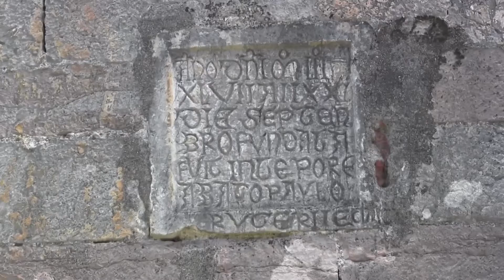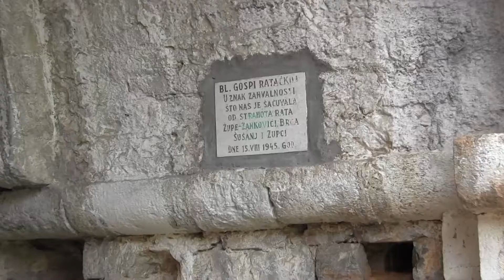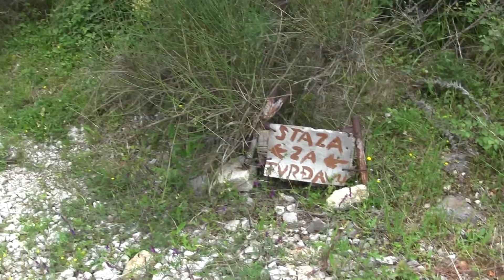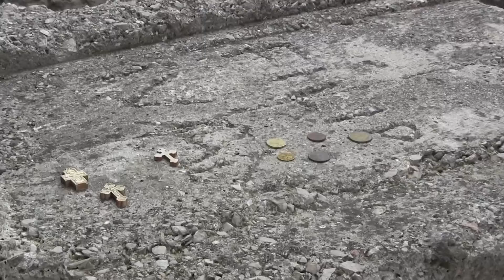Ratac and HajNehaj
Прогулка по средневековому монастырю Ратац и крепости Хай Нехай, находящимся в окрестностях черногорского города Сутоморе.